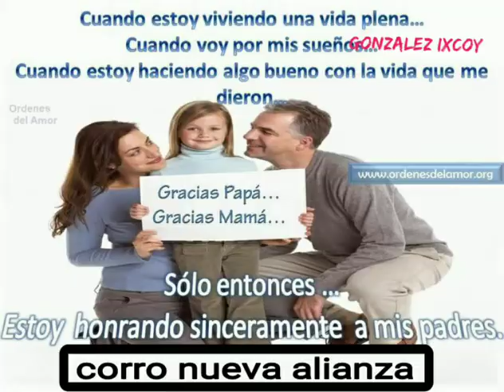gracias papa & mama nueva alianza chex centro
es el canto mas triste para nuestros padres amigos si tienes tu papa mama todavía valorala sabemos que nadie es eterno Pero nos arrepentimos